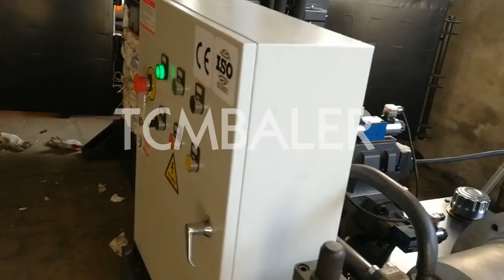coir fiber hydrolic bailing machine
TCM BALER TCMBALER is a professional fiber baler machine manufacturer and supplier in China for more than 18 years, and we can offer coir fiber hydrolic bailing machine for sale with a cheap wholsale factory price for our customers without any agent or dealers if you wanner buy our coir fiber hydrolic bailing machine.